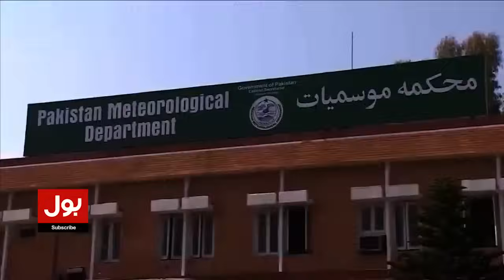Heavy Rain In Karachi | Pakistan Weather Latest News Updates | Breaking News